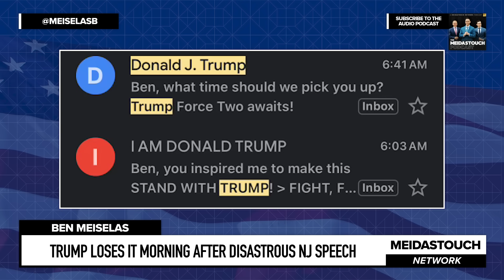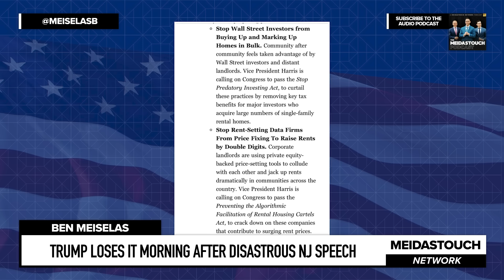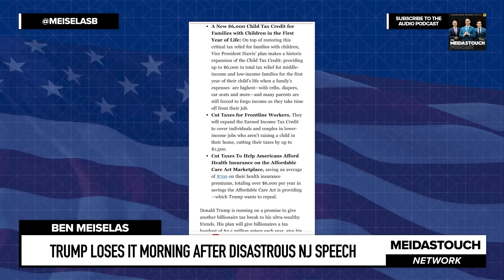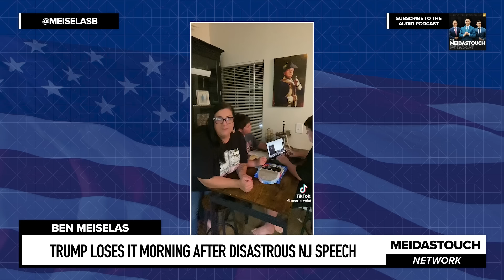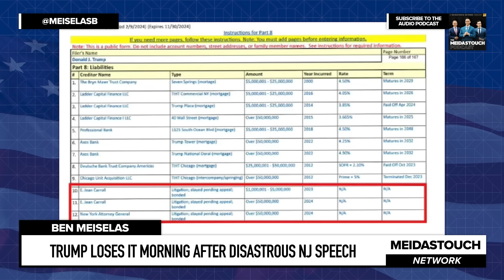Trump LOSES IT Morning after DISASTROUS NJ Speech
MeidasTouch host Ben Meiselas reports on Donald Trump’s unhinged morning behavior after his horrible speech last night where he insulted military veterans.